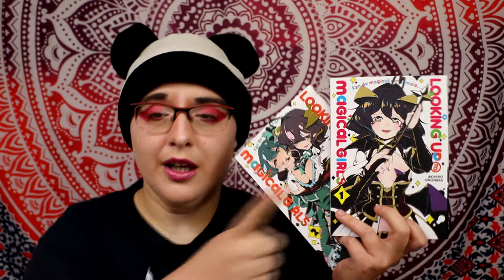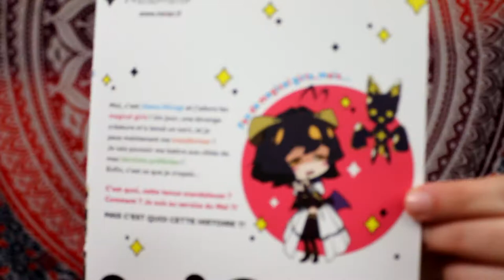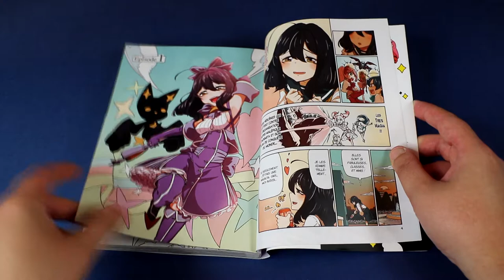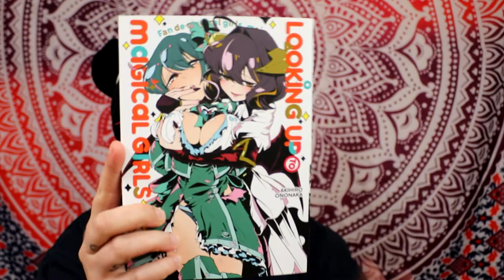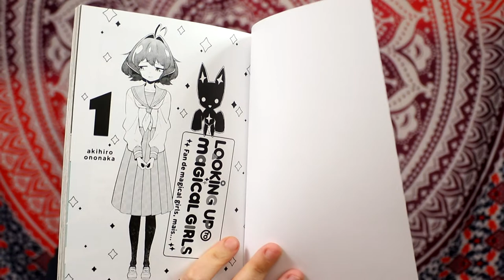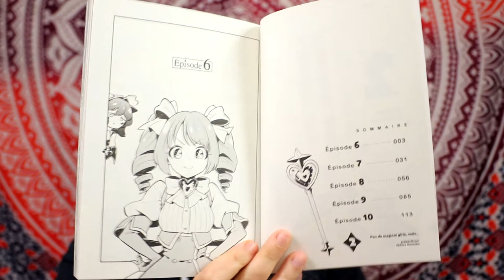[crash test] looking up magical girls (meian)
Résumé :
Utena Hiiragi déborde d'admiration pour Tres Magia, le trio de magical girls qui protège sa ville. Alors forcément, quand une petite mascotte volante aussi cliché que mignonne s'approche d'elle en lui proposant de se transformer, elle croit rêver… Mais la réalité va vite tourner au cauchemar quand elle va découvrir qu'elle est devenue… Une sbire d'Enormita, l'organisation maléfique contre laquelle se battent ses héroïnes adorées ! Utena se retrouve alors obligée de se battre contre elles, et se retrouve rapidement en position de domination… Et contre toute attente, elle se rend vite compte que justement… Elle aime bien ça, la domination !